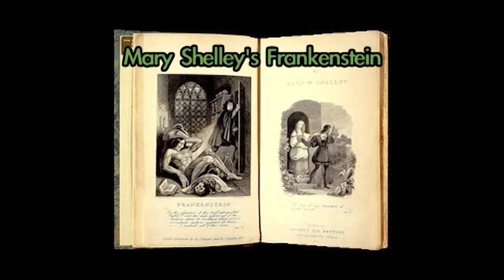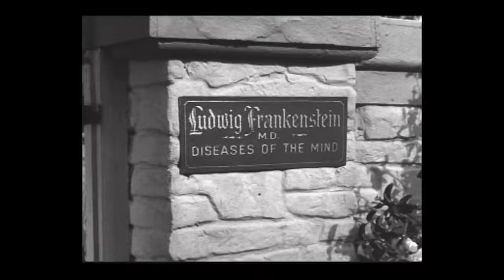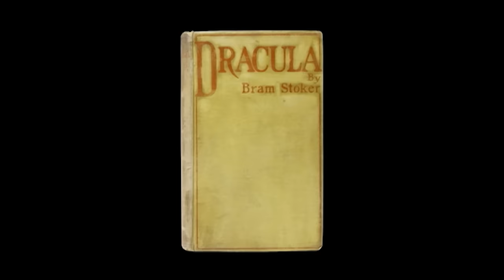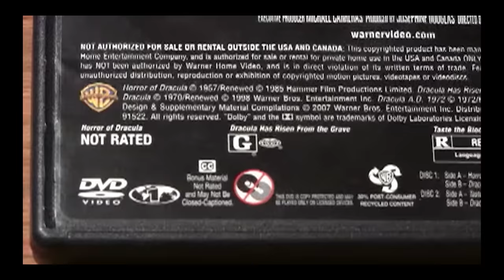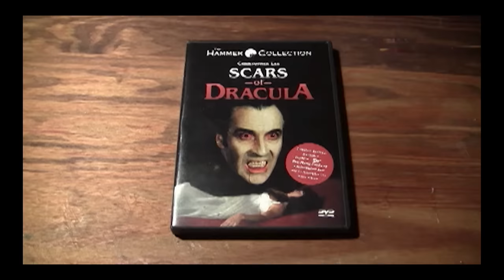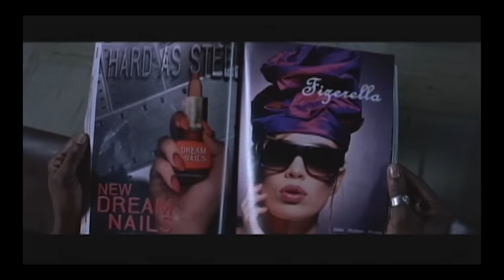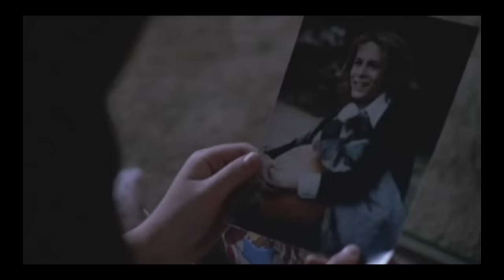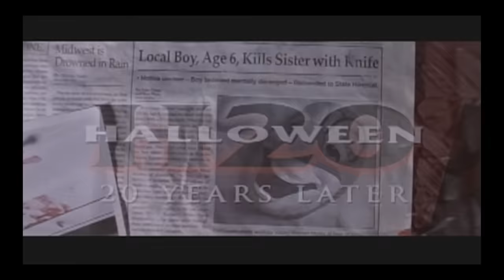Monster Madness Sequel-A-Thon (2011)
Welcome to Cinemassacre's Monster Madness!! 31 classic reviews from 2011 put together in one video for the perfect Sequel-A-Thon! Edited by Mike Matei

"A Movie Making Nerd" Autobiography